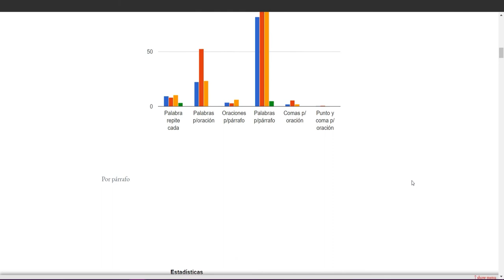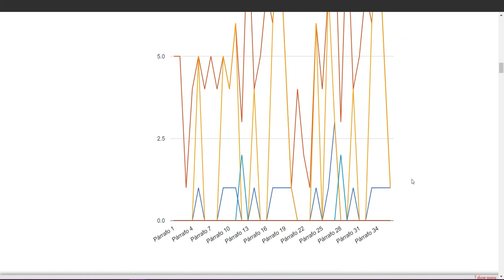Analytics - Milton Läufer